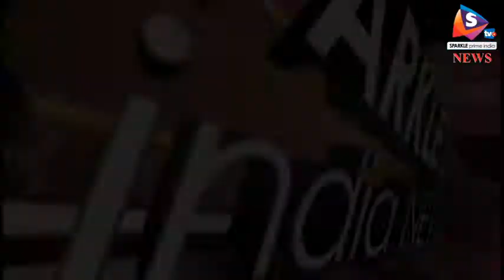सेंट एंसलम स्कूल की छात्रा के 164 में हुए ब्यान दर्ज, जूनियर फादर के खिलाफ लगाए गम्भीर आरोप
-सेंट एंसलम स्कूल में 9वीं की छात्रा के साथ आपत्तिजनक मैसेज और अश्लील हरकत करने वाले आरोपी जूनियर फादर जार्जिश ब्रिटो को पुलिस ने गिरफ्तार कर पूछताछ शुरू कर दी है और उधर, अरावली विहार थाना पुलिस ने छात्रा के 164 के तहत मजिस्टे्रट के समक्ष बयान दर्ज कराए। वहीं, विश्व हिन्दू परिषद और बजरंग दल के कार्यकर्ताओं ने आरोपी जूनियर फादर की गिरफ्तारी पर पुलिस की शिथिलता के आरोप लगाए।
 मामला बुधवार का जब पीडि़ता के परिजन और मौहल्ले वासियों ने जूनियर फादर जार्जिस ब्रिटो के खिलाफ छात्रा को अश्लील मैसेज भेजने और अश्लील हरकतों के आरोप में जमकर हंगामा किया। सूचना पर अरावली विहार थाना पुलिस भी स्कूल पहुंची लेकिन तब तक आरोपी वहा से भाग चुका था। पुलिस ने दर रात दौसा के लालसोट से उसे गिरफ्तार भी कर लिया। हालांकि अभी तक आरोपी से पूछताछ होने के चलते गिरफ्तारी नहीं दिखाई गई है। गुरूवार को पीडि़ता के 164 के तहत बयान दर्ज कराए गए।
 इस मामले में विश्व हिन्दू परिषद और बजरंग दल के कार्यकर्ताओं ने मुख्यमंत्री के नाम अतिरिक्त जिला कलेक्टर महेन्द्र मीणा को ज्ञापन सौंपा और स्कूल की मान्यता रद्द करने की मांग रखी। साथ ही, आरोपी के साथ पुलिस द्वारा नरमी बरते जाने के आरोप लगाए।